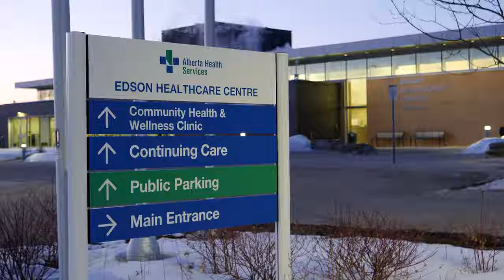Why you should be a rural nurse - Nikki's story.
For Nikki Kachmarchyk, rural nursing is a journey of challenges and fulfillment

Nikki Kachmarchyk, a licensed practical nurse, never imagined working in a rural community.
Afterall, she didn’t mind practising in the city. But 10 years ago, she felt ready for an exciting new challenge.
She accepted a nursing position at the Edson Healthcare Centre.

“Rural is great because you can dabble in everything and find something that you really like to do,” says Nikki.

Prior to Edson, Nikki had never witnessed a baby being born. But not long after her arrival, she shared the joy of bringing new life into the world, a testament to the unique experiences rural nursing can offer.
Embracing challenges became a catalyst for Nikki's growth.

She had a vision of working in the operating room. So, she enhanced her skills by completing a 3-month Perioperative Nursing Course at MacEwan University, providing her with the expertise to work alongside surgeons.

Nikki feels a deep sense of fulfillment, knowing she's contributing to the health of patients who travel from distant places for surgeries they might have waited years for.

“We have patients that drive from Fort McMurray, Grande Prairie, High Level, very far away, to come and have surgeries. And you’re able to provide the services that people would wait years or months to have.”

The two operating rooms in Edson aren’t used every day, allowing Nikki to work across various hospital departments. Her full scope practice includes starting IVs, central lines, picc lines, and contributing to emergency, and acute care.

I really like being a rural nurse. I like all the challenges of it. I’m very lucky, actually.”

Become a rural nurse
If you’re ready to follow in Nikki’s footsteps and explore the enriching world of rural nursing, discover nursing opportunities in Edson and other rural Alberta locations